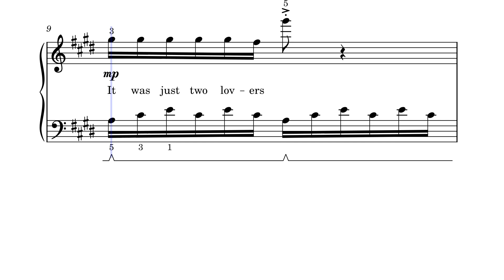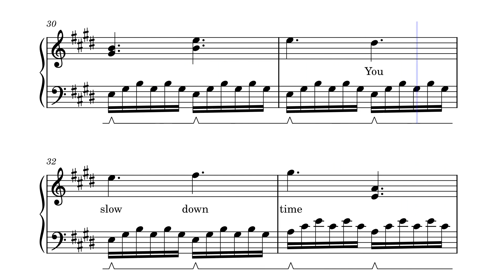Golden hour (Easy piano) by JVKE arranged by Suzann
This arrangement has only the intro, fiirst verse and the fiirst chorus.